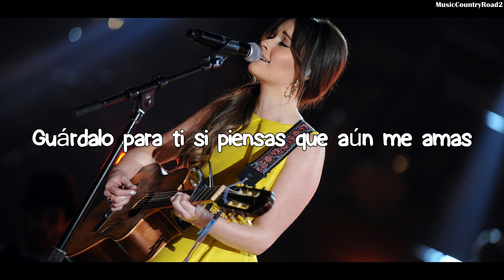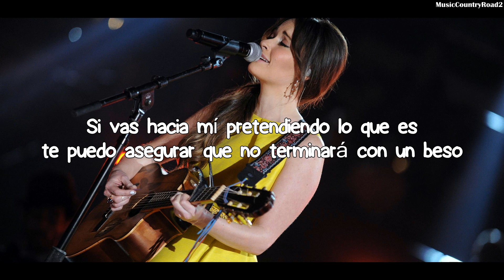Keep It To Yourself - Kacey Musgraves (Subtitulada al Español)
Hola,
Espero que os guste esta sugerencia. Siento no haber coordinado bien la parte final de la canción, el programa que uso a veces falla un poco y lo había intentado varias veces pero nada.
Gracias por la paciencia.

Kacey Musgraves
Keep it To Yourself

Subtitulada Traducida al Español